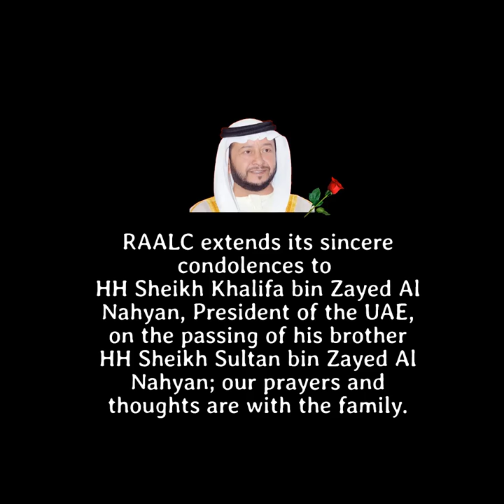Sheikh Sultan bin Zayed Al Nahyan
RAALC extends its sincere condolences to
HH Sheikh Khalifa bin Zayed Al Nahyan, President of the UAE, on the passing of his brother HH Sheikh Sultan bin Zayed Al Nahyan; our prayers and thoughts are with the family.